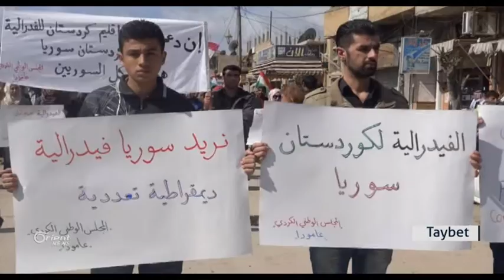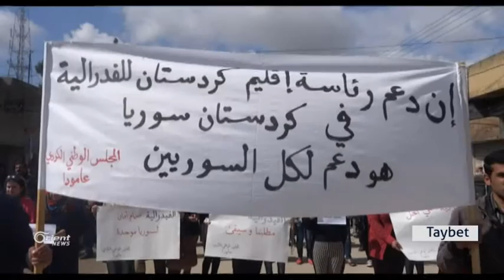Amûdê ENKSê xwepêşandan bo piştgiriya Fedraliyê lidar xist